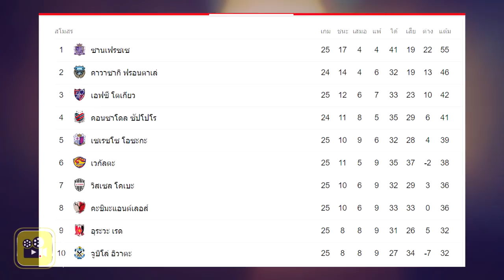คอมเมนต์แฟนญี่ปุ่น พูดถึง การใช้ชีวิตที่ญี่ปุ่น ของ【เจ ชนาธิป】และ ก่อนดวล ฟอลตาเล่ พรุ่งนี้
สำหรับเจลีก ตอนนี้ ก็อยู่ในช่วงพักเบรคทีมชาติ นะครับ คอมเม้นต์แฟนญี่ปุ่น ที่เกี่ยวข้องกับฟุตบอล ก็ค่อนข้างที่จะเงียบเหงาสักหน่อย แต่ว่า วันนี้จะพาไปดูมุมมองอื่นๆของแฟนญี่ปุ่น ที่พูดถึงการใช้ชีวิตประจำวันของนักเตะไทยอย่างเจ้าเจชนาธิป แทนนะครับ ซึ่งคอมเม้นต์เหล่านี้ สามารถบ่งบอกได้ถึง กระแส ความนิยม ความเอ็นดู และการการติดตามของแฟนญี่ปุ่น ที่มีต่อนักเตะไทยตัวเล็กๆ คนนี้ ได้เป็นอย่างดี ซึ่ง ไม่ว่าจะเกี่ยวกับฟุตบอลหรือการใช้ชีวิต ดูเหมือนว่าแฟนญี่ปุ่นจะมีการพูดถึงอยู่ตลอด เห็นมุมมองแล้วน่าสนใจดี เลยหยิบมาฝากเพื่อนๆ // เดี๋ยวเราไปดูกันนะครับ ว่าแฟนญี่ปุ่น มีการพูดถึงเจ้าเจ ยังไงกันบ้าง ไปเริ่มที่ท่านแรกนะครับ

1-ฉันคิดว่าเรื่องราวบน Instagram ของชนาธิป มันช่วยทำให้คนทั้งโลกยิ้มได้ เลยล่ะ

2-ส่วนท่านต่อมานะครับ ก็ได้กล่าวถึงการที่แม่ของเจ้าเจชนาธิป ที่กำลังเดินทางกลับประเทศไทยหลังจากที่เจอเหตุการณ์ภัยพิบัติแผ่นดินไหว โดยเจ้าตัวได้บอกว่า
ตอนนี้แม่ของชนาธิปกำลังเดินทางกลับบ้านเกิดที่ประเทศไทย เพื่อความปลอดภัย แน่นอนล่ะว่าชาวต่างชาติต้องรู้สึกกลัวเป็นธรรมดา อย่างไรก็ตามฉันก็อยากจะให้แม่ของชนาธิปกลับมาเที่ยวที่ประเทศของฉันอีกครั้งนะ ซัปโปโรยินดีต้อนรับ

3-เรื่องนี้ของชนาธิปมันตลกมาก 555 ทันใดนั้นชนา ได้ชี้ไปที่ไข่นกกระทา แล้วเอ่ยขึ้นมาว่า
โอโนะซัง มันดูตลกแล้วก็น่ารักจริงๆ ฉันสงสัยเสียจริง ว่าใครเป็นคนสอนเขา หรือว่าเค้าเป็นคนพูดเอง มีชนาอยู่มันฮาจริงๆ

4-ผมชอบบุคลิกของชนาธิป นะ

5-เฮ้...ชนาธิปได้รถจิ๊ก คันนี้เป็นที่ 2 แล้วใช่ไหม

6-เนื่องจากว่าเกมก่อนหน้านี้ ฟอลตาเล่ ไม่ได้แต้ม ฉะนั้นผู้เล่นอย่าง โทคูระและชนาธิป จงระวังตัวไว้ให้ดี